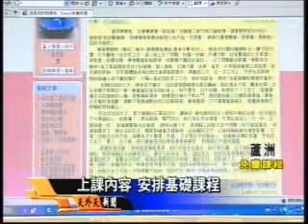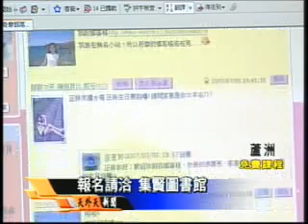蘆洲市公所開辦免費電腦課程